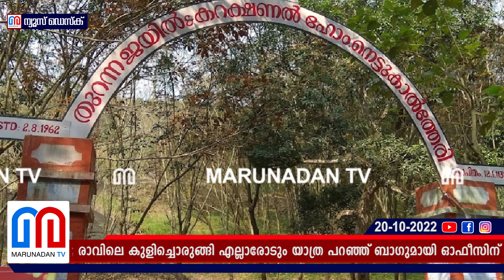മണിച്ചന് വ്യാഴാഴ്ച പുറത്തിറങ്ങാനായില്ല I Manichan release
ഇന്നലെ ഉറങ്ങാതെ നേരം വെളുപ്പിച്ചു; ചതിക്കപ്പെട്ട കഥകൾ പറഞ്ഞ് വിങ്ങിക്കരഞ്ഞു; രാവിലെ കുളിച്ചൊരുങ്ങി എല്ലാരോടും യാത്ര പറഞ്ഞ് ബാഗുമായി ഓഫീസിന് മുന്നിൽ രാത്രി വൈകും വരെ കാത്തു; മണിച്ചന്റെ മോചന ഉത്തരവിറങ്ങിയില്ല; തിരികെ ബാരക്കിൽ എത്തിയപ്പോൾ സഹതടവുകാർക്കും ദുഃഖം; നാളെ മോചനം ഉണ്ടായേക്കും; രണ്ടു ദിവസമായി നെട്ടുകാൽത്തേരി ഓപ്പൺ ജയിലിന് മുന്നിൽ മണിച്ചനെ കാത്ത് മാധ്യമപ്പട